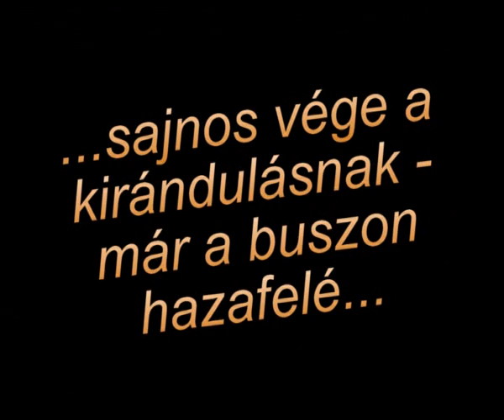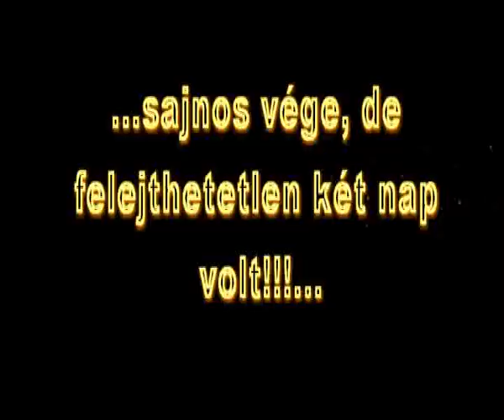Osztálykirándulás 8/b 2.rész Kinizsi Pál ált. iskola - Miskolctapolca, 2011 09 09 -10